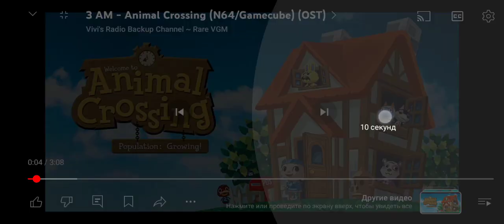2 июля 2024 г.(4)